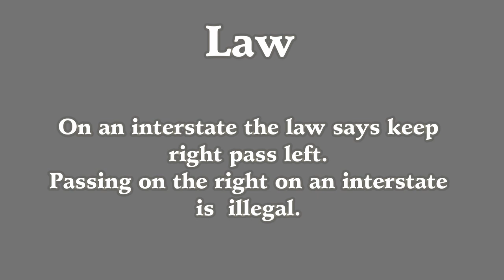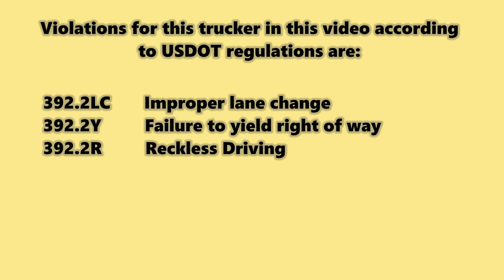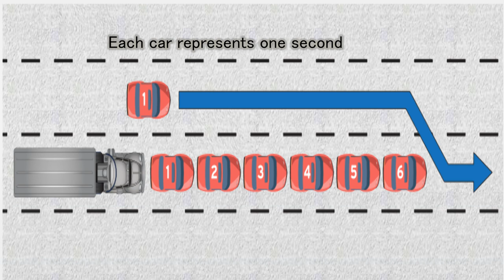New Prime Inc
Some truckers think that just because their company is in another state from where they are this means they can drive as they want. Wrong. We report reckless drivers in order that they can be retrained in the proper way to drive a truck with respect and courtesy for all the drivers they drive around.
We put these videos so that ALL truckers can learn from the mistake of others this way they can become better drivers and also so that Safety Departments can use these videos to teach all their drivers what is not acceptable and what is.